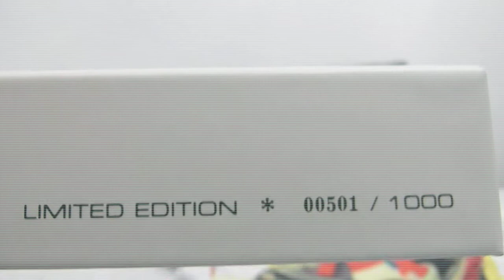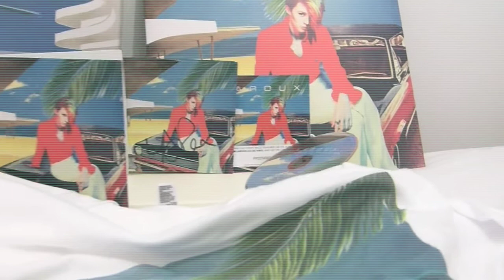La Roux | Trouble In Paradise Deluxe Box Set [Signed]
What the set contains:

'Trouble In Paradise' 12” box set (numbered to 1000) contains:

- Gatefold LP
- Download card for high resolution audio files
- Signed CD in gatefold digipack
- T-shirt

Tracklistings

1. Uptight Downtown
2. Kiss and Not Tell
3. Cruel Sexuality
4. Paradise Is You
5. Sexotheque
6. Tropical Chancer
7. Silent Partner
8. Let Me Down Gently
9. The Feeling